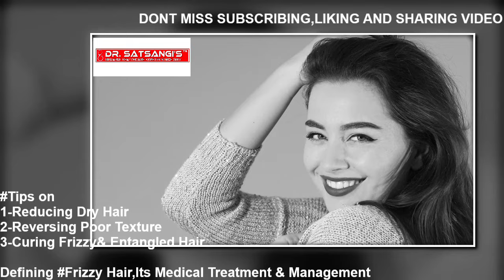Best Hair Loss Treatment | Poor Texture, Dry Hair Treatment at Home | Hair thinning & Alopecia Care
Top hair clinics with Best Speciality in#Hair loss & Hair growth Treatment,Dr satsangis No1 hair skin Clinics have moved quickly to bag top performing clinics in lucknow and delhi Introducing Intense hair treatments to Revive your Hair & skin with blends of "Natural therapies',Our All new 'hair Regrowth' treatment provide a complete solution for hair thinning, hair loss & damaged skin.Come ,visit & Be the witness,Today! watch our Video on hair remedies
Best hair loss Treatment for permanent effective  natural hair loss solutions for male female alopecia ,alopecia areata, and Androgenic male pattern hair fall, Best hair specialist near you. for more visit our web pages
Best Female Male Hair loss Treatment & Baldness Tips by Dr Manish Satsangi | Talks on Hair Growth And Hair fall Homoeopathy Treatment for Successful Hair Growth with Natural hair Cure,call or 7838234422
 Dr Manish satsangi On Clinical side of damaged dry hair causes and its Medical treatment have given many home remedies and tips for self care.these are Self Care Tips For Poor Texture Hair
Tea tree oil in Carrier Oil like walnut/almond
using Broad wooden brushes
Besides using regen therapy ,biochemic salts and homoeopathy medicines with guided essential oil for hair growth, proven and time tested since 2007.
Our 2 Pivot for practice      A- Nature is Best Laboratory for Finding Cure And B-Tender Love and care Moves Hill So do the Cure & Healing .
If you Have any question like -
Split ends natural home remedies
How to prevent split ends
Key words here
Which oil is best for hair growth and thickness?
How do I fix frizzy hair?
Can homeopathy regrow hair?
Is homeopathy good for hair loss?
Which is the best medicine for hair fall?
What causes hair to frizz?
How do you get rid of frizzy hair naturally?
What does frizzy hair look like?
Can you put essential oils in your hair?
What essential oils are good for thinning hair?
Which oil is best for fast hair growth?
How do you fix dry split ends?
What causes dry hair and split ends?
How do you get rid of split ends without cutting your hair?
Can you actually repair split ends?
Self Help Care For Frizz Poor Texture Hair
YOU WILL SURELY FIND ANSWER TO ALL FACTS RELATED WITH HAIR LOSS DISEASES,ITS CAUSES,DIAGNOSIS,MANAGEMENT,HOME REMEDIES  AND MEDICAL TREATMENT HERE.